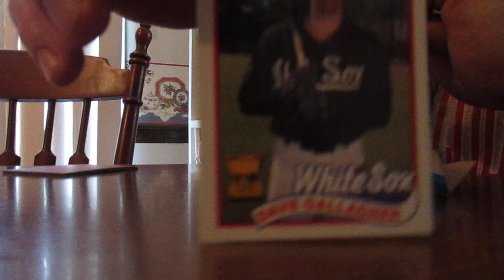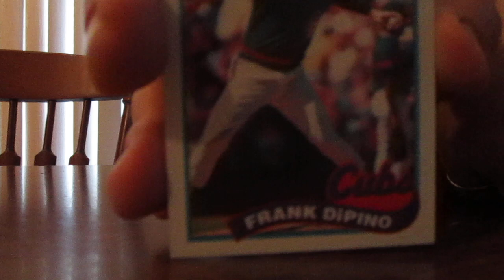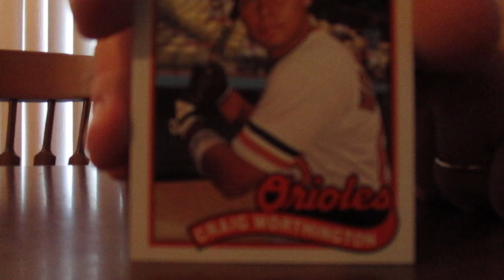Opening a thirty-five year old pack of old baseball cards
Opening an unopened pack of 1989 Topps in 2024